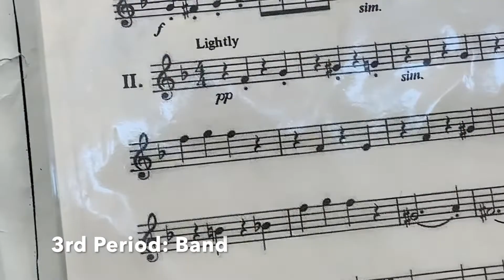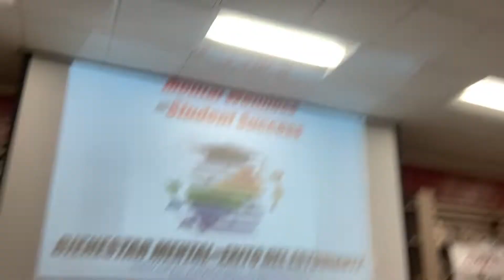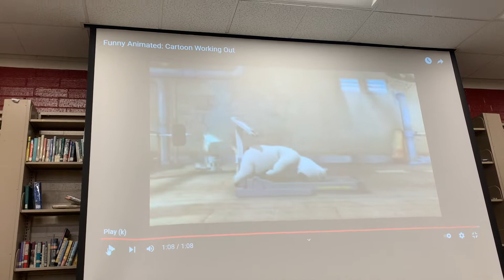I'm quitting band | 11/12/2021